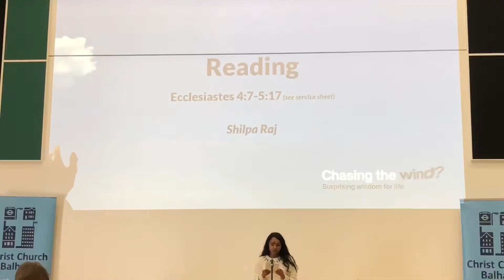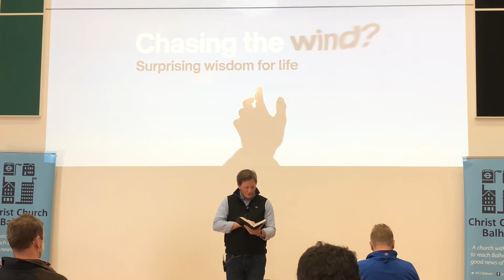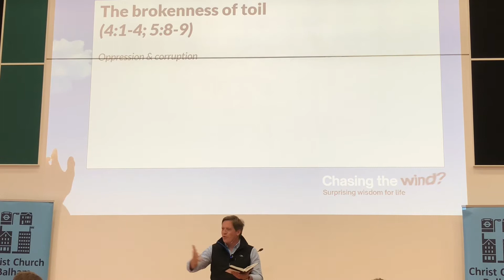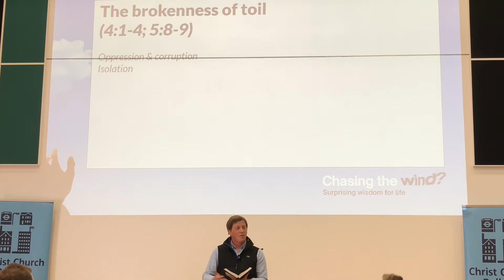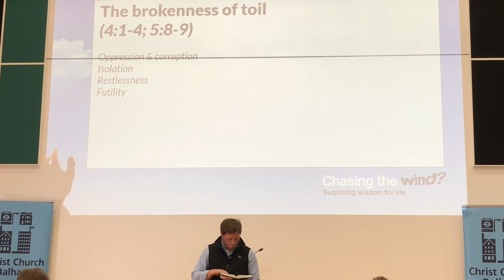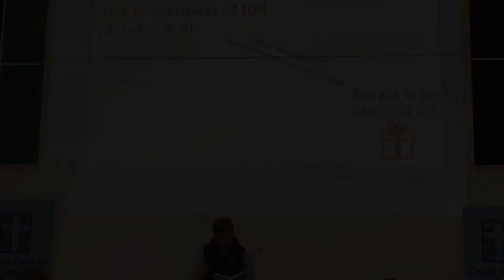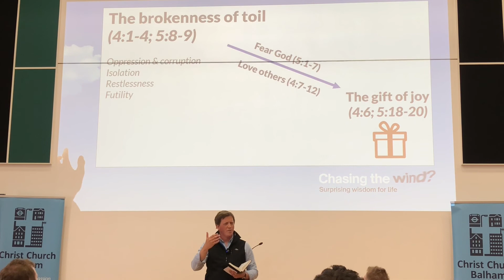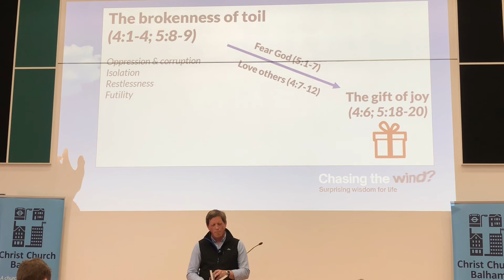Toil and Trouble (Ecclesiastes 4:1-5:20)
Jonny Burgess (Assistant Minister) preaches on Ecclesiastes 4:1-5:20